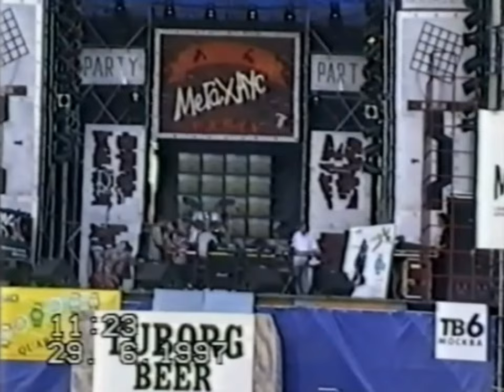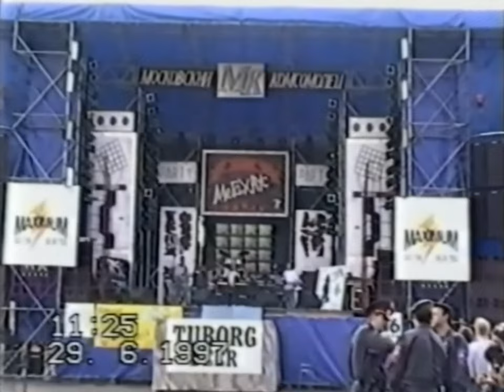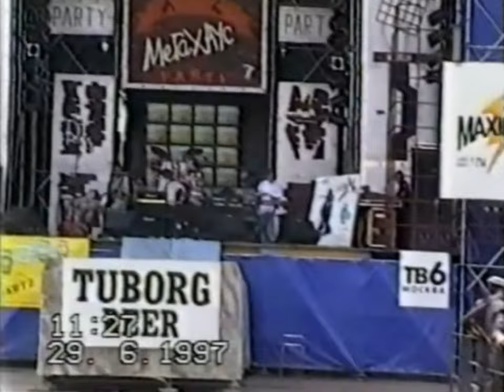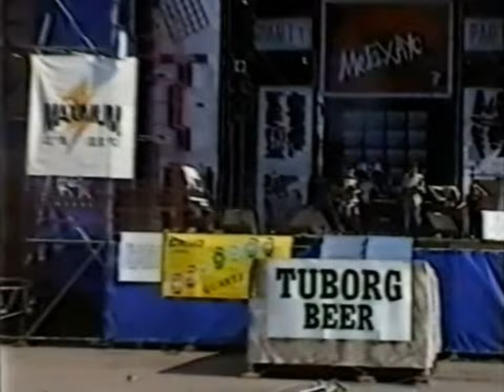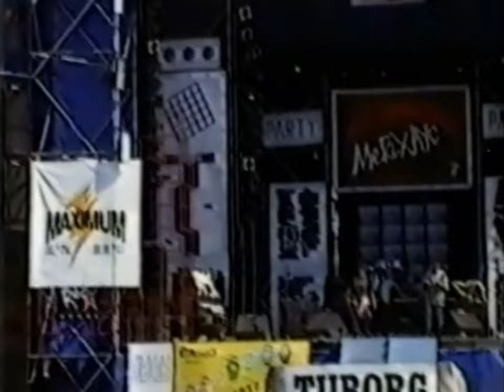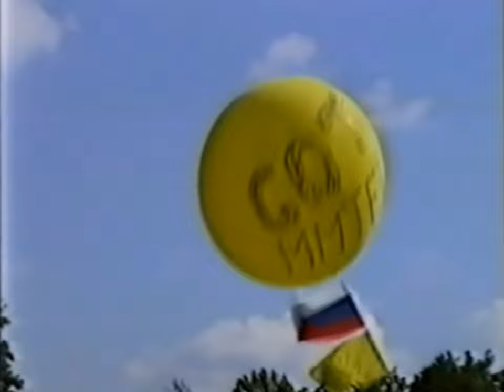От Оле Лукойе до OLM - Фильм о группе Оле Лукое (Москва)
Группа Оле Лукойе Москва (ОLM) основанная в 1987г., это пионеры "new wave music" и легенда "acid punk" из Москвы.
В 1990 г. записывается мини альбом "Унмадаянти".
В 1991 г. композиция "Пепел" попадает сначала в хит-парад "М-радио", а затем на долгие годы попадает в постоянную ротацию.
В 1991 г. записывается альбом "Танцы железных дорог".
В 1992 г. оператор Влад Опельянц (Лето и другие фильмы) снимает клип на песню "Пепел".
В 1992 г. группа успешно выступает на концерте в Цирке на Ленинских горах памяти Майка Науменко и принимает участие в будущем трибьюте.
В 1993 г. издаётся на пластинке памяти Майка Науменко "Рок-н-ролл жив" с песней "Страх в твоих глазах".
В 1994 г. записывается живой альбом "Dance meditation". Теперь стиль группы, это драйвовый танцевальный пост-панк с плотным оригинальным саундом. Cвой стиль группа называет "Acid punk".
В 1994 г. записывается альбом "КРЕДО".
В 1995 г. Влад Опельянц снимает ролик на песню "Солнечный остров", клип попадает в ротацию на O2 ТВ и удостаивается множества наград.
В 1995 г. лауреаты фестиваля "Поколение 95".
В 1995 г. лауреаты фестиваля "Единый мир".
В 1995 г. группа меняет название на "OLM" или Оле Лукое (Москва). Это вынужденное решение было вызвано неожиданным появлением "двойников" группы с названием "Оле Лукойе" из Петербурга.
В 1996г. группа на время распалась. Илья Язов продолжает работу в группе "Токио" и пишет саундтрек к фильму "Одиссея 1989" (Умняк)" и другим.

Состав "Оле Лукойе: Илья Язов (JazzOFF) вокал, Сергей Зимаков гитара, Максим Богоявленский гитара,  Александр Малков продюсер.

Независимое музыкальное издательство National corporation of radical music "Acid Art Pictures"